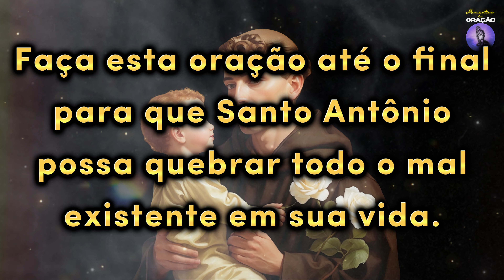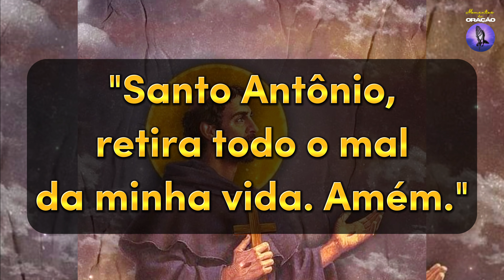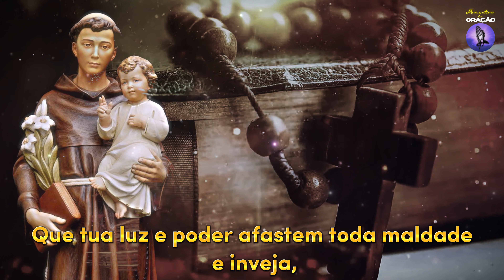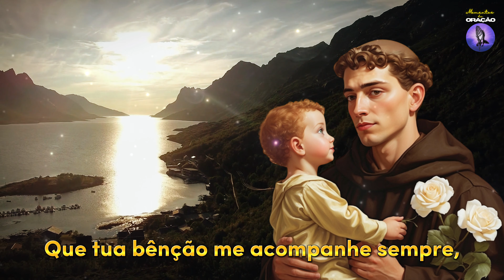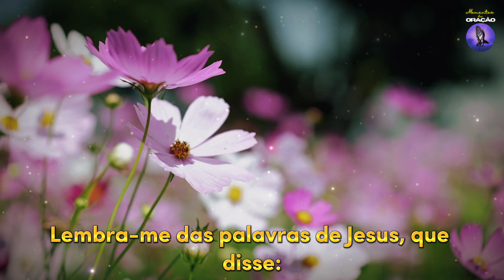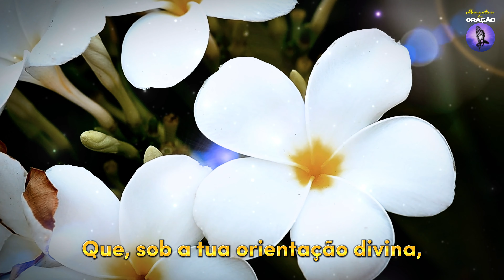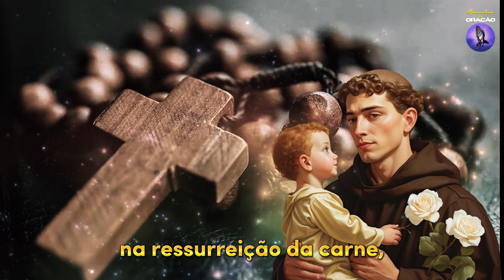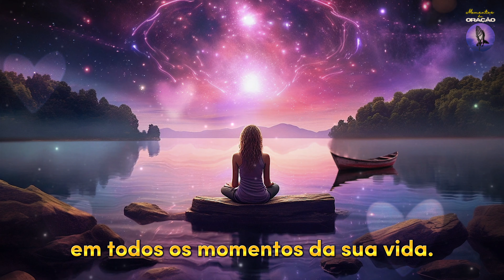🛑Oração a SÃO ANTÔNIO, para QUEBRAR Bruxaria, Magia Negra, Feitiços, Maldições, Inveja e Todo o Mal.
A oração a Santo Antônio se revela como uma poderosa invocação, há muito utilizada por fiéis como um escudo protetor contra magias, bruxarias e influências negativas que, por vezes, ameaçam nossas vidas. Nos momentos de angústia e incerteza, é natural que alguns de nós se sintam perseguidos pelo mal, buscando, assim, o auxílio divino para se livrar dessas influências malignas.

Santo Antônio, protetor dos oprimidos, é amplamente conhecido pela sua intercessão poderosa e pela capacidade de afastar o mal de nossas vidas. A oração a ele dirigida, feita com fé e devoção, torna-se uma ferramenta poderosa na eliminação de qualquer mal que possa nos cercar, proporcionando paz, proteção e orientação divina para nossas jornadas.

🔔IMPORTANTE: Inscreva-se no canal e nos ajude a alcançar a meta de 1 MILHÃO DE INSCRITOS, com a SUA AJUDA e com MUITA FÉ EM DEUS, NÓS ALCANÇAREMOS ESSA VITÓRIA JUNTOS.

🛍️ Você está pronto para economizar enquanto compra produtos incríveis? Não perca esta chance única!

👉 Navegue até a aba "Loja" em nosso canal ou Clique no link abaixo para descobrir produtos exclusivos e aproveitar as ofertas especiais.
Esta é a sua oportunidade de adquirir produtos de alta qualidade com um desconto especial. 🚀

Não deixe essa oportunidade passar! Assista ao vídeo até o final,  acesse a aba "Loja" em nosso canal e economize enquanto compra produtos incríveis.
Agradecemos por fazer parte da nossa Família de Luz! ❤️🙏

Índice do Vídeo:
00:00 - 🛑Oração a SÃO ANTÔNIO, para QUEBRAR Bruxaria, Magia Negra, Feitiços, Maldições, Inveja e Todo o Mal.
02:08 - Deixe seu Like
9:40 - Acesse o link na descrição